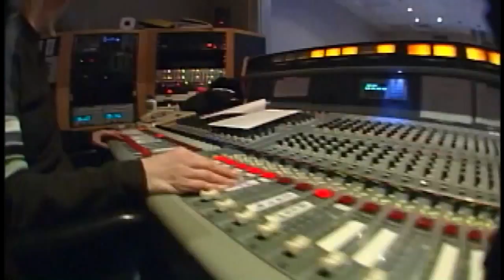Paul Nehru Tennassee Interviews Karl Racine, First Elected Attorney General of Washington DC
Paul Nehru Tennassee interviews Karl Racine, the first elected Attorney General of Washington DC and covers issues relevant to the nation's capital, the accountability of politicians, the importance of a Civics Education for Americans and its importance for strengthning liberal democracy.